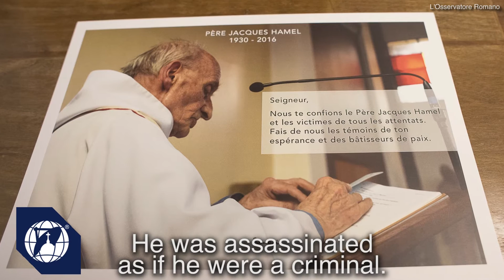Pope says French priest slain by ISIS a martyr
Pope Francis celebrated Mass on Wednesday for Father Jacques Hamel, who was fatally stabbed by ISIS sympathizers in July. The French priest was killed while celebrating Mass.